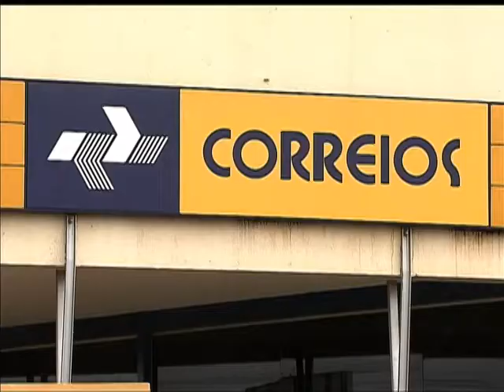Parceria agiliza entrega de kits de emergência à população atingida por chuvas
NBR NOTÍCIAS - 23.12.13: Em parceria, o Ministério da Integração Nacional e os Correios montaram uma operação logística para agilizar a entrega de alimentos e água potável à população atingida por fortes chuvas. O objetivo é trabalhar junto com as prefeituras no recebimento, armazenagem e distribuição de kits em locais afetados por calamidades públicas. Os kits serão entregues pelos Correios em qualquer parte do Brasil.